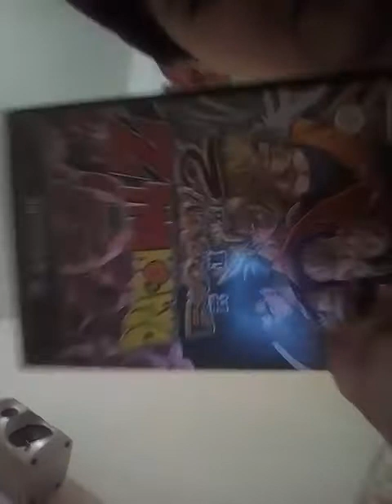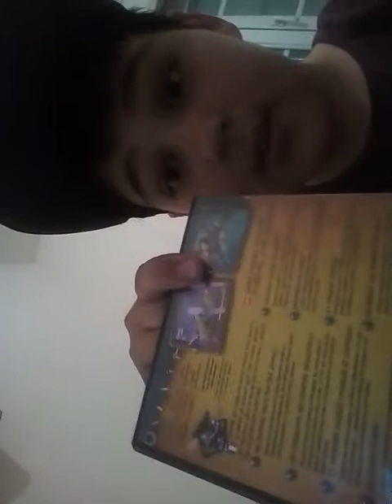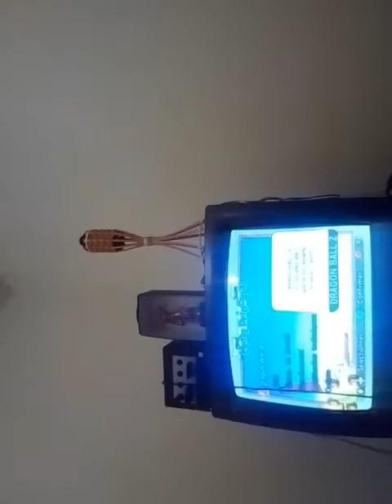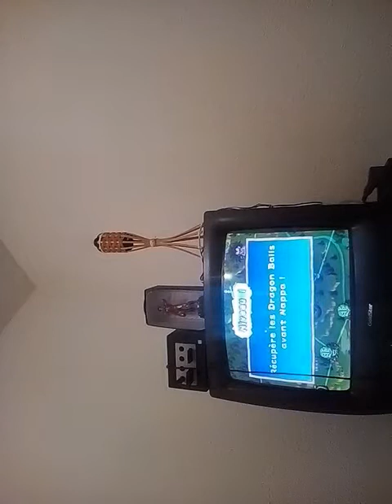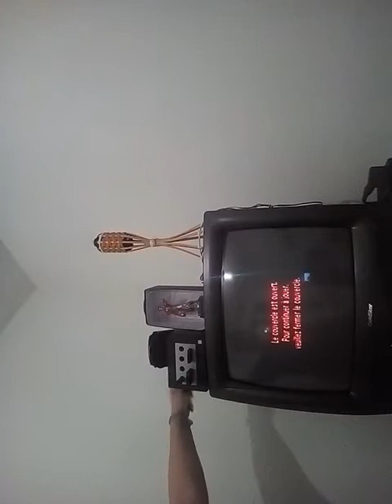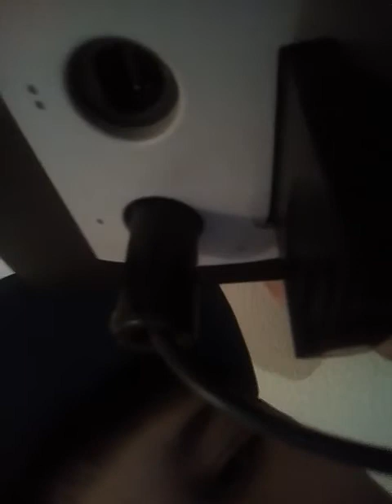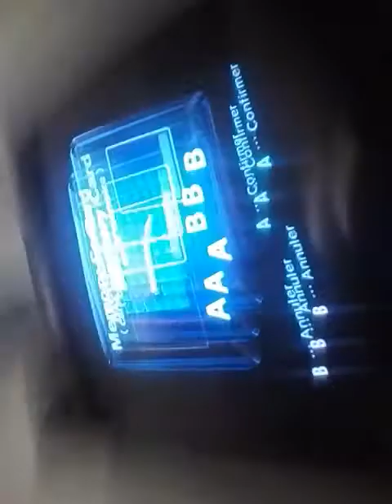RIP la Gamecube no FAKE ...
The Mustang Troopers a voulu mettre un jeu dans la Gamecube ça tourne mal RIP la GameCube 😱😖 j'y tenais à ma GameCube BORDEL de merde CETTE VIDÉO PART EN COUILLE !